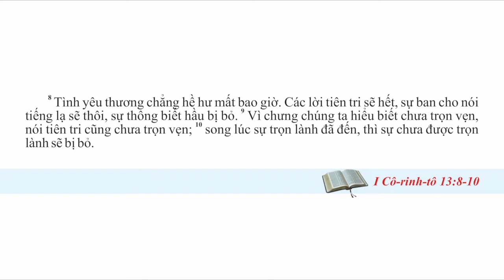BÀI HỌC KINH THÁNH HẰNG NGÀY TIẾNG VIỆT - NGÀY 22/04/21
Ngày 22/4/2021      I Cô-rinh-tô 13:8-10
Tình Yêu Thương Không Hề Hư Mất
“Tình yêu thương chẳng hề hư mất bao giờ. Các lời tiên tri sẽ hết, sự ban cho nói tiếng lạ sẽ thôi, sự thông biết hầu bị bỏ” (câu 8).
Câu hỏi suy ngẫm: Tại sao các ân tứ thuộc linh tiên tri, tiếng lạ, sự thông biết không trường tồn? Tại sao chỉ có tình yêu thương trường tồn bất diệt? Sứ đồ Phao-lô muốn dạy con dân Chúa tại Hội Thánh Cô-rinh-tô và chúng ta điều gì?
“Sẽ hết”, “sẽ thôi”, “hầu bị bỏ” là những từ ngữ được Sứ đồ Phao-lô dùng để nói về sự giới hạn của các ân tứ nói tiên tri, nói tiếng lạ, sự thông biết (câu 8). Và để so sánh tính cách tạm thời của những ân tứ thuộc linh nói trên, Sứ đồ Phao-lô giới thiệu một điều trường tồn, không hề hư mất theo thời gian, đó là tình yêu thương. Ông cho biết khi chúng ta trông đợi sự trọn lành sẽ đến thì những điều chưa trọn lành như sự hiểu biết, việc nói tiên tri vẫn rất ích lợi, dẫu rằng những điều ấy sẽ không tồn tại mãi mãi, bởi vì trên thiên đàng, chúng ta được Đức Chúa Trời khiến nên trọn vẹn, hoàn thiện, và được sống trong sự hiện diện của Ngài nên không còn cần đến sự thông biết hoặc lời tiên tri. Và trên thiên đàng chỉ tồn tại ngôn ngữ của thiên đàng nên cũng không còn cần đến ân tứ tiếng lạ. Chính vì thế các ân tứ ấy sẽ không tồn tại, chỉ duy tình yêu thương là trường tồn bất diệt, vì Đức Chúa Trời chính là tình yêu thương (I Giăng 4:8, 16).
Ở đây, Sứ đồ Phao-lô không hề có ý xem nhẹ các lời tiên tri, sự ban cho nói tiếng lạ, hay sự thông biết. Bằng chứng là ông đã từng khẳng định về ích lợi của những ân tứ từ Đức Thánh Linh cho các tín hữu trong các phần trước. Tuy nhiên, ông muốn cho mọi người thấy được những ân tứ được kể trên chỉ mang tính chất tạm thời cho nên chúng sẽ qua đi. Đồng thời ông cũng cho thấy giá trị cùng ích lợi của tình yêu thương là vô giá và trường tồn bất diệt, và đây chính là điều mà mọi người cần ước ao, tìm kiếm để sở hữu trong đời sống của mình. Đó chính là lý do cuối chương 12, Sứ đồ Phao-lô khuyên các tín hữu tại Cô-rinh-tô “Hãy ước ao cho được sự ban cho lớn hơn hết. Bây giờ, tôi sẽ chỉ dẫn cho anh em con đường tốt lành hơn” (I Cô-rinh-tô 12:31). Sự ban cho lớn hơn hết và con đường tốt lành hơn, chính là tình yêu thương.
Khi khẳng định “Tình yêu thương chẳng hề hư mất bao giờ”, Sứ đồ Phao-lô muốn các tín hữu Cô-rinh-tô nói riêng cũng như mỗi chúng ta nói chung, mỗi người cần nhìn lại đời sống của mình. Chúng ta đừng nên đeo đuổi những điều tạm thời đến nỗi gây nên tranh cạnh, chia rẽ nhau trong Hội Thánh, nhưng hãy tìm điều tồn tại mãi theo thời gian, đó là tình yêu thương.
Bạn có đang tìm kiếm tình yêu thương trường tồn, bất diệt không?
Kính lạy Đức Chúa Trời yêu thương, Đấng đã yêu con và muốn con thể hiện tình yêu với những anh em cùng đức tin cũng như người lân cận con. Xin Chúa giúp con cảm nhận sâu sắc tình yêu Chúa mỗi ngày và nhận thêm năng lực từ Chúa để sống bày tỏ tình yêu thương không hề hư mất cho mọi người.
 Đọc Kinh Thánh trong ba năm: Lê-vi Ký 17